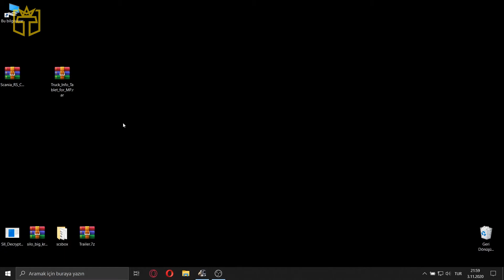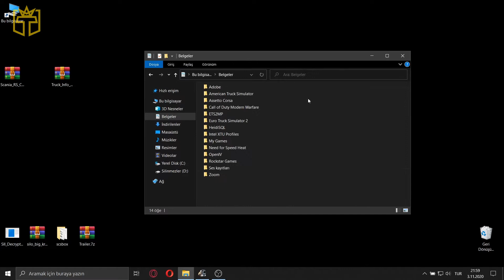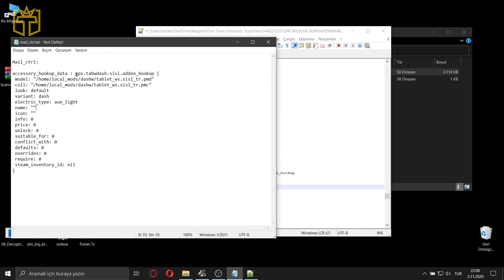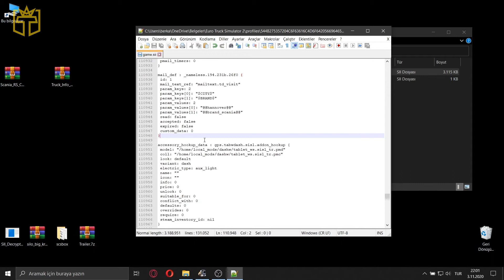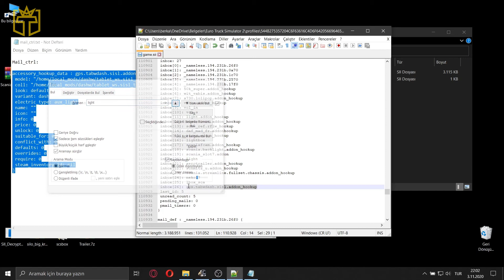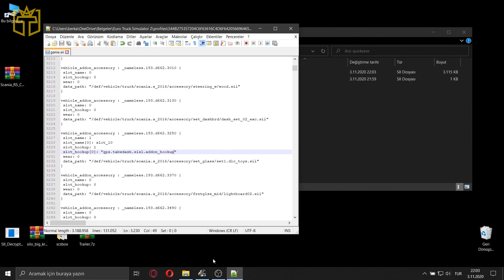Local Mod | Tır Bilgilerini Ekranda Görmek | Local Mod Series | TK'SW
ETS2MP - TMP is Working / ETS2MP - TMP'de Çalışıyor